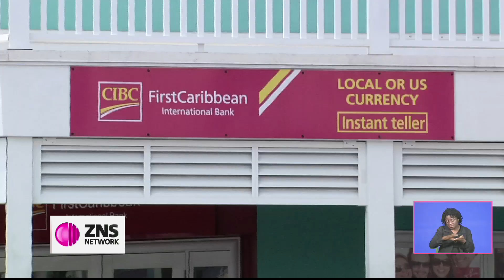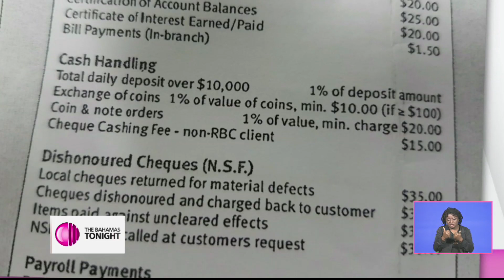RESIDENTS ADDRESS BANK SERVICE FEES